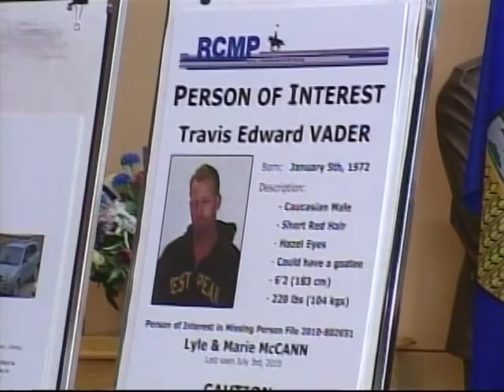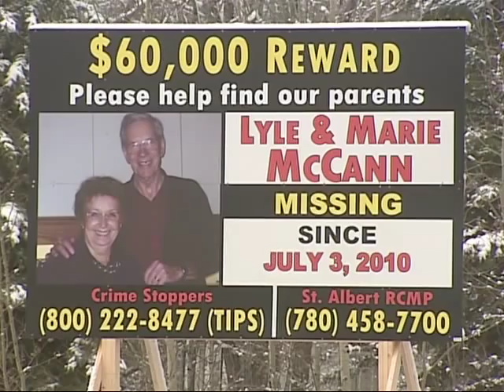In Search of the McCanns - Part Two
He has gone from a person of interest to the RCMP's primary suspect.

CTV's David Ewasuk sits down with the parents of Travis Vader who speak publicly for the first time about the investigation and their son's alleged involvement.

In Search of the McCanns - Part Two - a special assignment from CTV News.